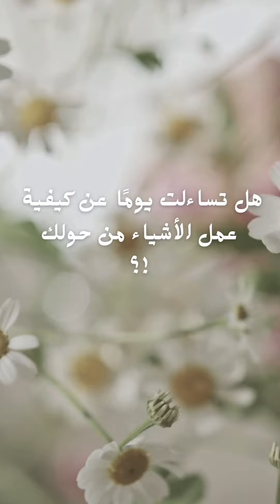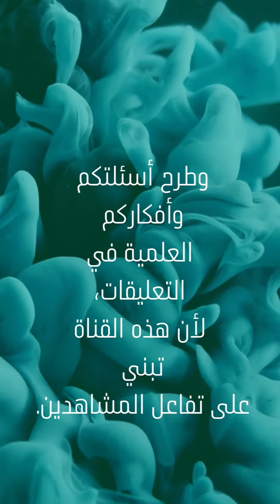كلمات كراش 26 - كلمة كراش 26 - حل كلمات كراش 26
معلومات عن لعبة كلمات كراش ، والتي قدمنا لكم اليوم حل اللغز السادس والعشرون فيها